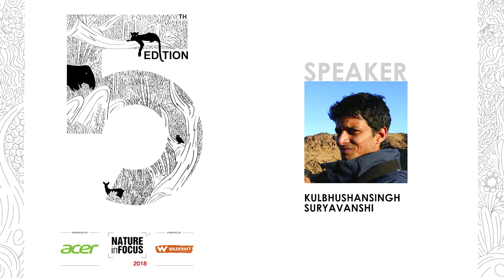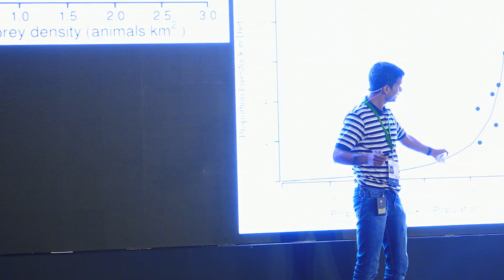Kulbhushansingh Suryawanshi - Trailing the Snow Leopard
Kulbhushansingh Suryawanshi is a scientist with the High Altitudes programme at Nature Conservation Foundation (NCF) and he heads the India Program of the Snow Leopard Trust.

At the Nature inFocus Festival 2018, he talked about a series of exploration and research projects that have helped him better understand Snow Leopards, its natural prey and the conservation challenges they face.